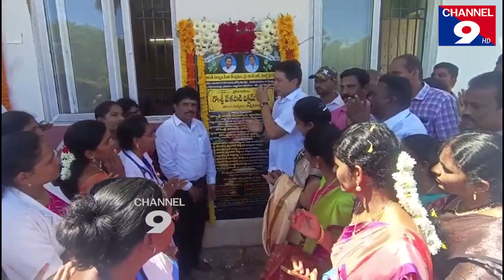ఏడిఎఫ్ కు.. ఏడాది@Channel9hd